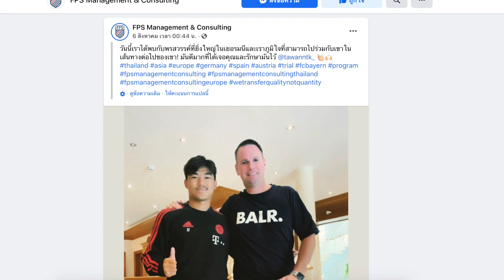จ่อบิ๊กเซอร์ไพรส์! ตะวัน เซ็นลุยลาลีก้าถาวร แฉ..จากเกตาเฟ /กลุ่มนิชิโนะยังอยู่ /กวินทร์มากกว่ามือ3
เรื่องของ ณัฐกิตติ์ บุตรสิงห์  ทีมงานญี่ปุ่น เพื่อนๆนิชิโนะ และเจ้าตองกวินทร์ ฝากพ่อวๆ ฟังกันเพลินๆ